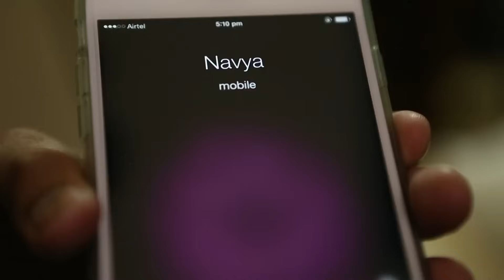Kaisi Yeh Yaariaan | Episode 213 | Nandini breaks down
Nandini tries to lead a normal life, but her trauma grips her and she experiences a nervous breakdown.